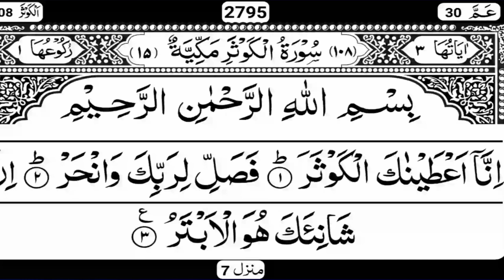quran || tilawat Quran || surah Al . kawsar || copyright free video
quran
surah yaseen
tilawat quran
yasin
surah rahman
surah yasin
quran tilawat
tilawat e quran e pak
tilawat
dua
yaseen
quran study
quran voice beautiful
quran verses
quran video
the quran recitation
mahmood raza muradabadi
the quran
surah kahf
quran dua network
al kahf
surah baqarah
al mulk
surah mulk
shorts
surah yasin full
yasin sharif
yasin surat
quran sharif ki tilawat
quran sharif
morning dua
manzil dua
yasin surah
sura
beautiful tilawat quran
tilawat quran 2023
quran recitation
viral short
viral video
short videos
short tilawat
rahman
short
tilawat rahmman tilawat
alqurantagging
quranverse
alquranrainbow
quransayings
quran_kareem
pecintaquran
holyquran
alquranpelangi
predatorquran
quranic
quranrecitation
qurantine
quranverses
quranquotes
alquran
youtube ytshorts quran telawat surahbaqarah quran
tilawat e quran e pak 2023
beautiful quran tilawat
best tilawat quran in the world
beautiful quran recitation
best tilawat quran 2023
quranquote
recitation
viral tilawat
surah
quran tilawat beautiful recitation
quran complete
engineer waqar ahmad
best tilawat
tilawat in the world
hafidzquran
cintaquran
hafizquran
viral
alquranhumaira
alqurantajwidterjemahan
alqurancantik
tilawat quran best recitation
quran tilawat best voice
makki channel
new tilawat quran
alqurantag
alqurantajwidberwarna
surat an nasr
# quran ki tilawat mojisa
# samander mein quran ki tilawat
cintaalquran
alqurantaggingbyenuur
alquranterjemahan
generasiqurani
quran_tahlil
tilawat quran izhar ali official beautiful voice ytshortpaki
short uploaded recently
quran ki tilawat
 shorts video
surah nas

learn quran

surah naas
surah nas
quran tutorials online
learn quran
surah naas
surah an naas
surah nas
quran tutorials online
learn quran
surah naas
surah nas
quran tutorials online
learn quran
surah nas
quran tutorials online
must qari tilawat rahman😘
must video hdr
qurantinelife
ayatulkurse 11 times like mishary rashid alafasy 💓 in beautiful voice | daily quran
recite quran at india idol
slaman khan hear quran
sharukhan hear quran
small girl recite quran
india idole muslim
beautiful recitation
quran at india idole
zakir naik question answer session 23
mojza
modi listening quran
surah al rehman recitation in indian parliament
quran tilawat in front of modi
deen dunya
how to quran
islam
muhammad nabina
muslim
religion
সূরা কাহাফের প্রথম ১০ আয়াত
সূরা কাহাফ বাংলা অনুবাদ
সূরা কাহাফ
আবেগময় সূরা কাহফ তেলাওয়াত
আবেগময় কুরআন তেলাওয়াত
আন নাফী
আন নাফি
the cave
tadabbur
surah kahf with bangla translation
surah kahf islmail al nouri
surah kahf bangla tafsir
surah kahf an nafee
sura kahfi tadabbur
ismail annuri sura kahf
ismail annuri quran recitation
ismail annuri
an nafi
an nafee surah kahfi
an nafee
yasin aurah
hd
surah al ahzab shorts tilawat quran recitation by
sheikh khalid
al kahf sura
surah al ahzab
surah al ahzab shorts
surah al ahzab shorts video
surah al ahzab shorts tilawat
islamic video surah al ahzab
ar rahman
youtube shorts
trending
veral shorts
latest news
news
english news
hindustan
ht news
ht media
hindustan times
beautiful
surah yaseen tarjuma ke sath
beauty
beautiful voice
surah yaseenn full
trending shorts
daily recitation